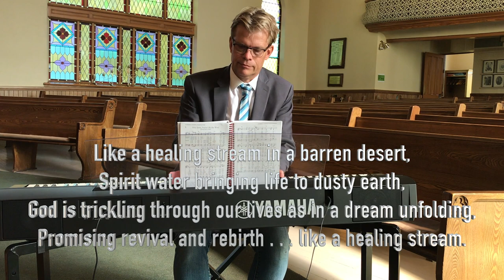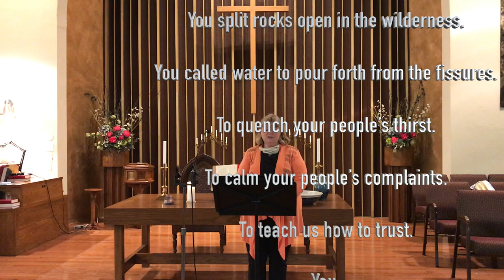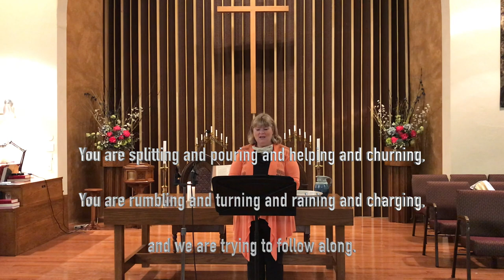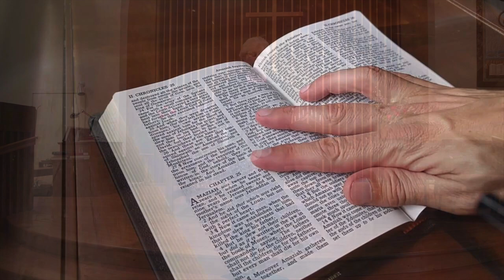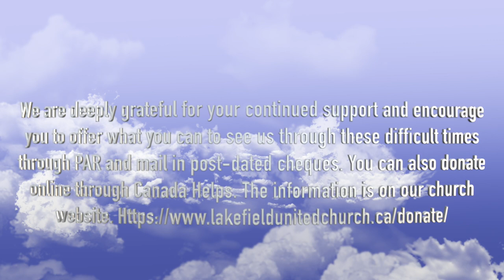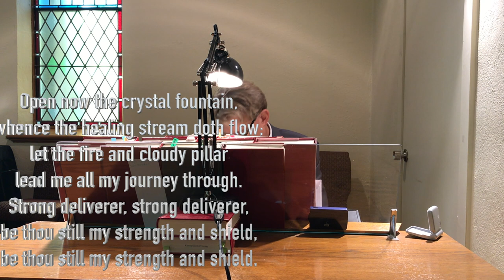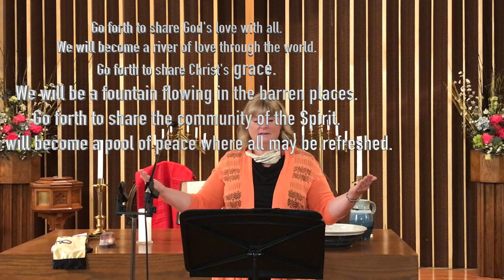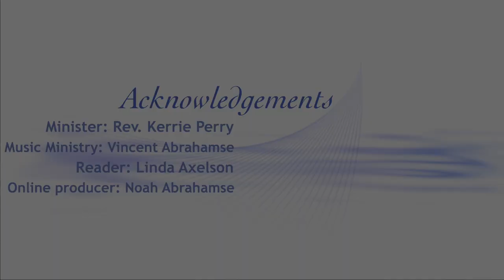Lakefield United Church Online Service (Sept. 27)